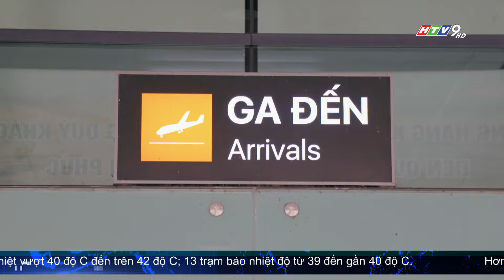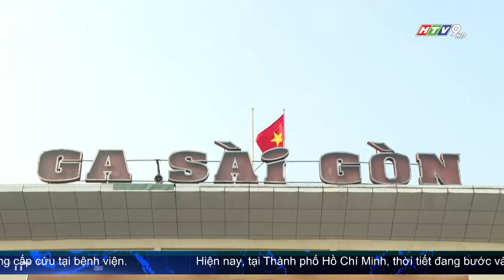DOANH NGHIỆP DU LỊCH TP.HCM BỨT PHÁ TRONG DỊP LỄ DÙ GIÁ VÉ MÁY BAY TĂNG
Dẫu gặp khó về giá vé máy bay tăng cao nhưng bằng nhiều cách, dịp nghỉ lễ năm nay được các doanh nghiệp xác định là cơ hội tốt để phát triển đúng theo cam kết từ ngày hội du lịch TP.HCM vừa qua.